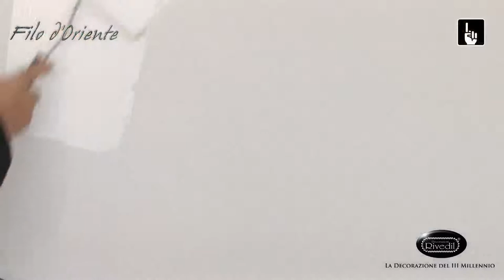Filo D'oriente Pennello